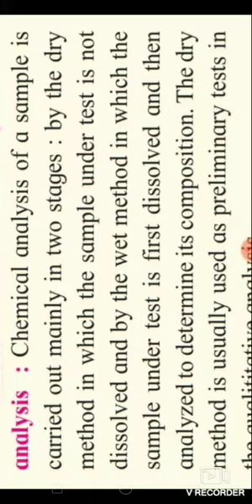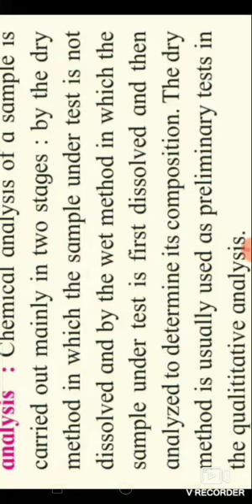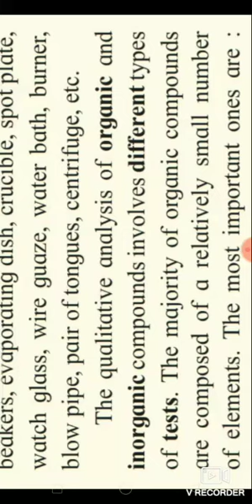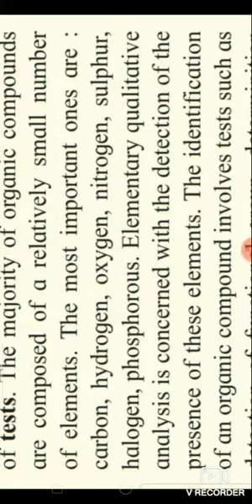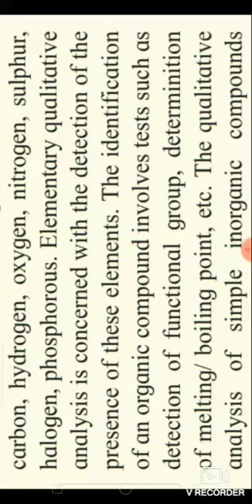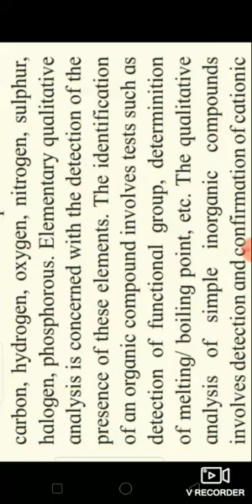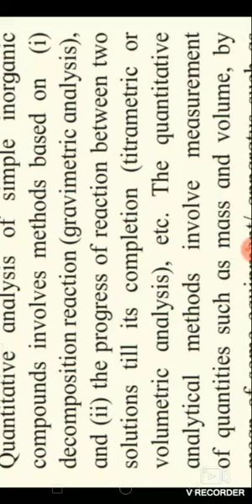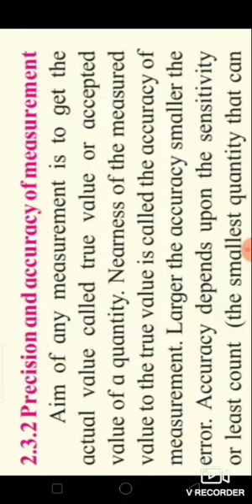11 th CHEMISTRY/ Chapter - 2 / Introduction to analytical chemistry -( lecture - 2)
Chemical test for qualitative & quantitative analysis.